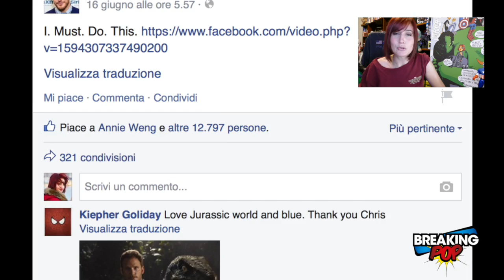BkPCharts: 10 cose assolutamente da sapere su Chris Pratt!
Breaking Pop è un programma di Editoriale Duesse.

Direttore Responsabile: Vito Sinopoli
Direttore Editoriale: Luca Maragno
In video & VideoEditor: Eva Carducci